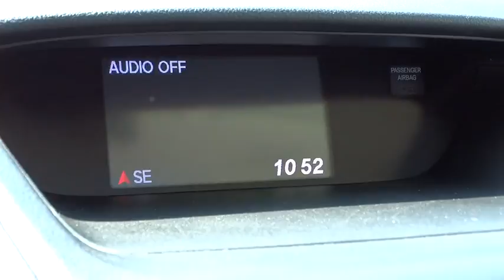2012 Honda CR-V Lancaster, Delaware, Columbus, Powell, Dublin C15678A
2012 Honda CR-V

2445 Billingsley Rd.

***ONE OWNER***CLEAN CARFAX***EX-L*** This 2012 Honda CR-V is a low mileage, one owner vehicle that is ready for all seasons with the AWD system! It has the EX-L trim level, and features such as leather, heated seats, Bluetooth, power moonroof, reverse camera, roof rails, 17 alloy wheels, and much more! ...The reason most people continue to purchase vehicles at Bob-Boyd, is the quality of our product. Also, please note, we take great care to keep our listings up to date, however our inventory changes daily and not all inventory is online. If you do not see what you are looking for, then please call. We look forward to providing you with excellent customer service and welcoming you as a Bob Boyd Lincoln of Columbus client. Bob-Boyd Lincoln is now the premier Lincoln Dealer serving Central Ohio. To better serve you, we have moved to northwest Columbus near Sawmill & I270! Vehicle Price may not reflect any dealer installed or additional aftermarket items added to this vehicle.